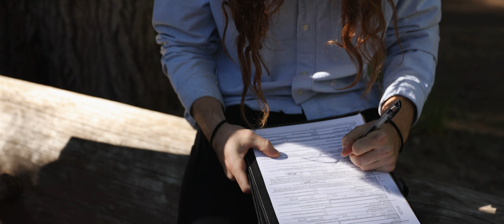Patricia & Ryan | Yosemite Elopement | Archival Edit